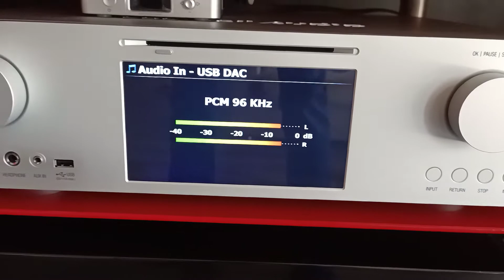chario pagasus marantz pm 15 s2 limited cocktail audio x 45 pro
diffusori piccoli con bassi grandi